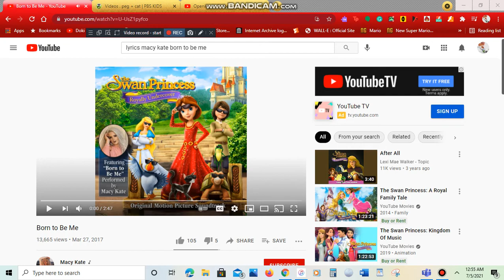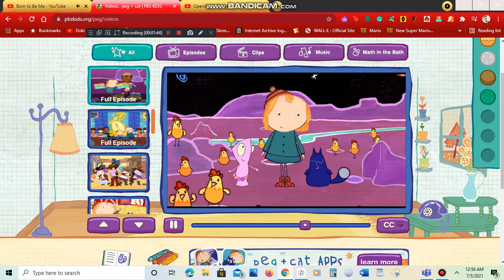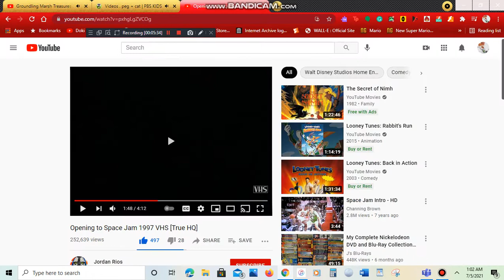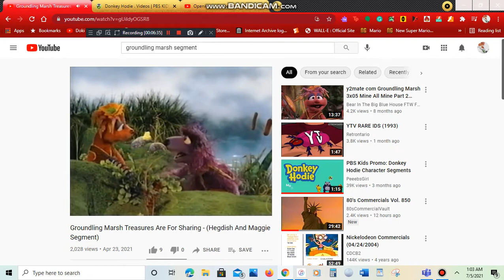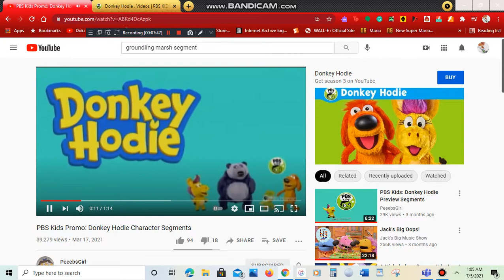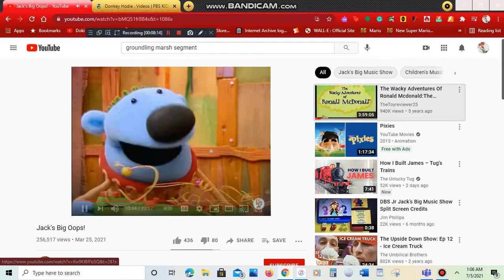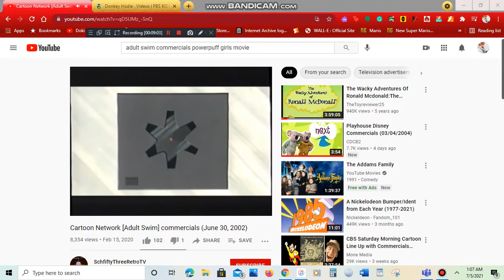The Yodel Birdy